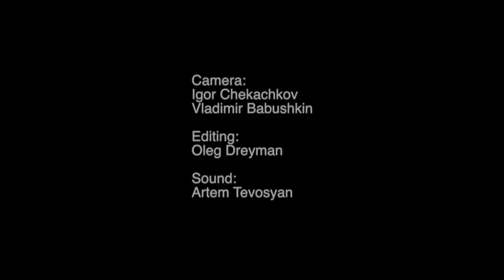Unnewsual - Ghosts & Voices | Sofar Kharkiv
Unnewsual performing "Ghosts & Voices" at Sofar Kharkiv on January 25th, 2017

Artist: Unnewsual

Filmed by: Igor Chekachkov & Vladimir Babushkin

Edited by: Oleg Dreyman

Audio by: Artem Tevosyan